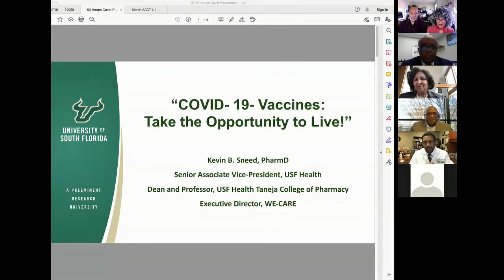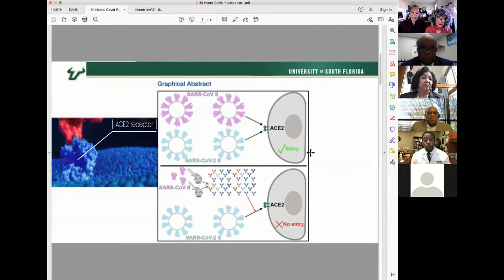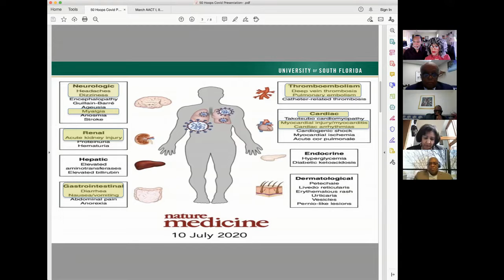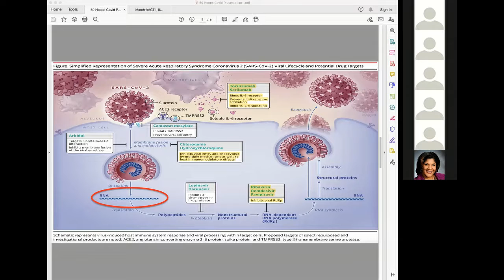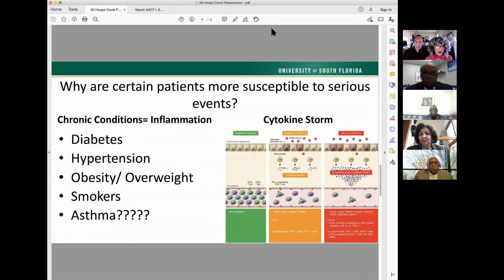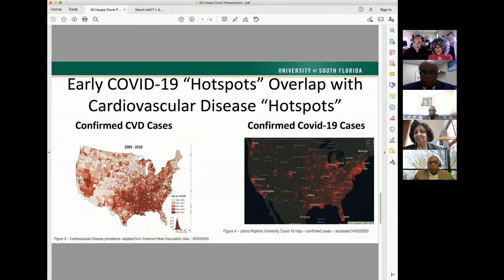TRUTH OR CONSEQUENCES-1"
1. What is your church doing to educate parishioners about the benefits of the COVID Vaccine?
2. Do you think that most of your members are open to the vaccine?
3. What are the reasons those that are NOT planning to get the vaccine, have about getting the Vaccine?
4. What steps do you think your and other churches can take to convince or persuade some (especially elderly) members to get the COVID Vaccine? (Example)
 a. Provide Church Bus transportation or member support to take them to the location
 (b) Arrange for COVID vaccines to be administered at your church?
 (c) Find answers to their questions that cause them to hesitate
 (d) Present weekly SUNDAY VIDEO updates on the Vaccine, its safety, and Consequences of NOT getting this protection?